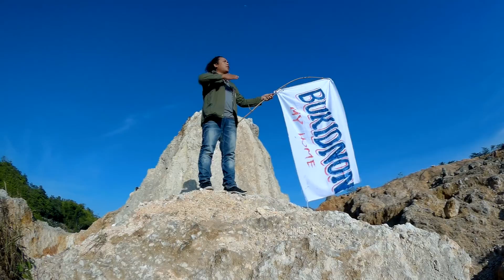Bukidnon Yutang Natawhan - Jhay-know (RVW) & Bambam Vibration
RVW
BAMBAM VIBRATION